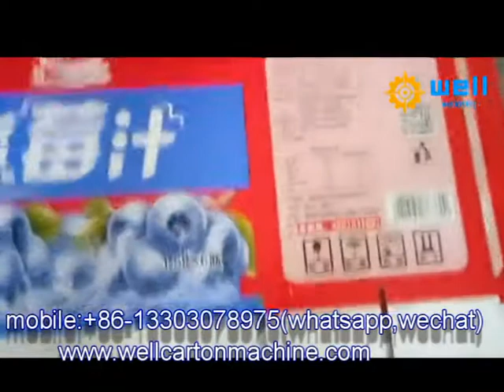automatic carton printing machine supplier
automacti corrugated carton making machine manufacturer
We specialize in manufacturing and supply machinery for manufacturing and packaging supply like corrugated box making machines and other related packaging machinery for the corrugated box manufacturing process.
We can supply corrugated box making machines, rigid box making machines, case making machines and box making machinery.
All kinds of corrugated box making machinery can be custom designed and built to your specific specifications or requirements.